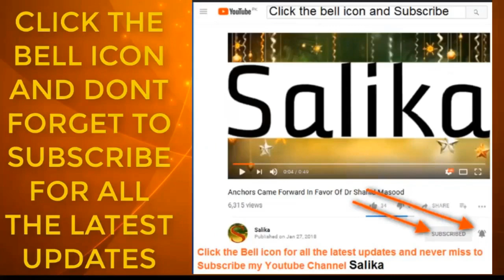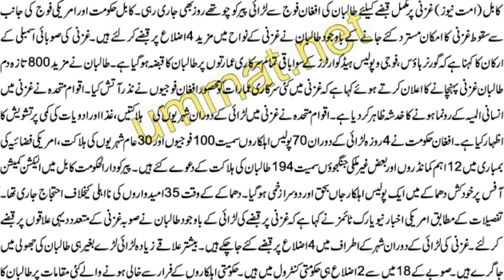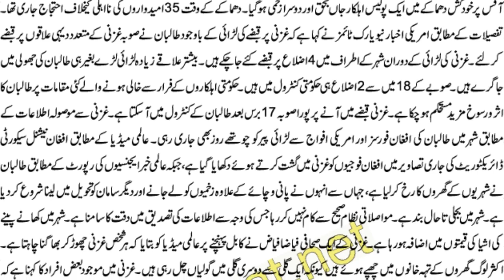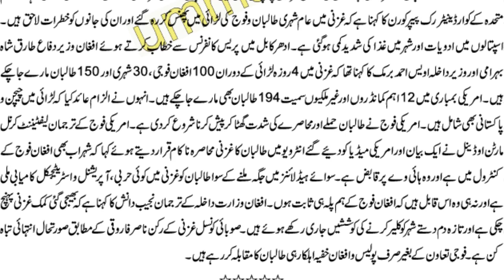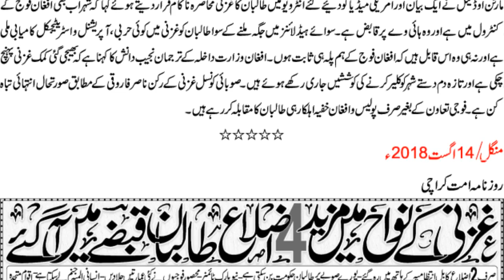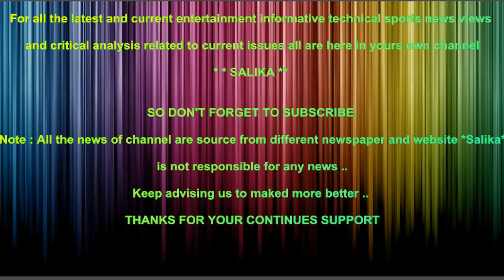GHAZNI KA NAWA M MAZEED 4 AZLAH TALIBAN KA KABZAY M A GAYE